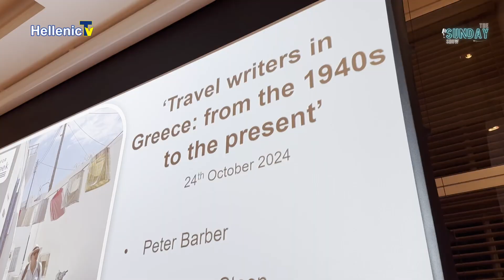The Sunday Show 3.11.24 Με τη Τζίλα Ζυλυφτάρι S.02 E.02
Άλλο ένα Sunday Show είναι στην παρέα σας με εκδηλώσεις που μας κέντρισαν το ενδιαφέρον αλλά και έναν καλεσμένο που πέρα από το ότι μας κάνει να γελάμε με τον δικό του ξεχωριστό τρόπο, μας μαθαίνει και να μαγειρεύουμε εύκολες και λαχταριστές συνταγές.
Ο λόγος για τον Εράλντο, τον γνωστό influencer που βρέθηκε καλεσμένος μας για αυτήν την εβδομάδα και μας μίλησε για την εμπειρία του στα social media ως τώρα αλλά και τα off camera απρόοπτα που έχει αντιμετωπίσει.

 Το Ελληνικό σχολείο του Αγίου Νικολάου μας υποδέχτηκε το Σάββατο 26 Οκτωβρίου στην παρέλαση των μαθητών του η οποία πραγματοποιήθηκε στον προαύλειο χώρο του σχολείου εν όψει της Εθνικής μας εορτής της 28ης Οκτωβρίου.  Συγκίνηση και υπερηφάνεια όπως θα δείτε και στο απόσπασμα που ακολουθεί.

Την Πέμπτη 24 Οκτωβρίου επισκεφτήκαμε το Hellenic Centre όπου είχαμε την ευκαιρία να απολαύσουμε την εκδήλωση στην οποία αναλύθηκαν οι εμπειρίες και ο τρόπος γραφής ταξιδιωτών από το εξωτερικό επισκεπτόμενοι την Ελλάδα. Μια βραδιά γεμάτη λογοτεχνία, τέχνη αλλά και ελληνικές παραδόσεις.

Κυρίες και κύριοι φτάσαμε στο τέλος της σημερινής μας εκπομπής. Για περισσότερο Sunday Show αλλά και να μαθαίνετε πρώτοι τα νέα μας μη διστάσετε να μας ακολουθήσετε στα social media αλλά να επικοινωνήσετε μαζί μας για οποιοδήποτε feedback μέσα από το mail μας.
Μαζί ανανεώνουμε το ραντεβού μας για το επόμενο Sunday Show. Μέχρι τότε να είστε όλοι καλά, καλό σας βράδυ!